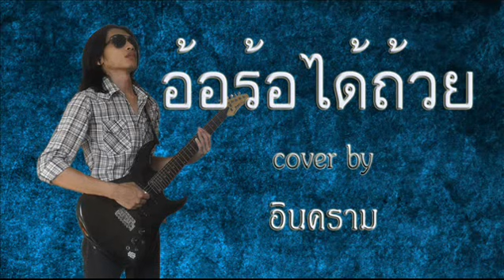อ้อร้อได้ถ้วย : วงกลม (cover by อินคราม)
อ้อร้อได้ถ้วย - วงกลม
cover by อินคราม
อัดเสียง : ห้องนอนFoonkraam Music
โปรแกรมทำเพลง : cubase 5